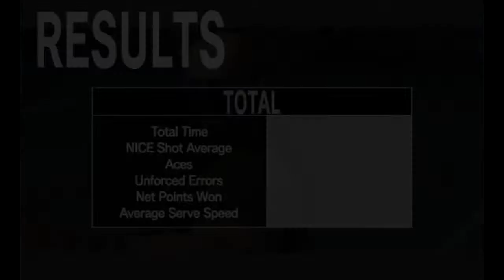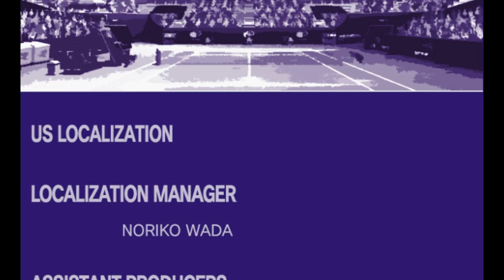[PS2] Smash Court Tennis: Pro Tournament 2 ~ Heihachi, Arcade Mode, Pro difficulty.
Smash Court Tennis: Pro Tournament 2 sure is one mouthful of a title!

Let's just get what you probably came here for out of the way: Yes, this does happen to be an otherwise no frills, relatively straight faced and realistic Tennis game that happens to include Namco characters from Tekken and Soul Calibur, Heihachi and Raphael for the men and Xiaoyu and Cassandra for the women as bonus cameo characters. I consider this game somewhat lucky that meme culture hasn't yet truly gotten a hold of it to completely run it into the ground.

Heihachi borrows his serve animation and stance from Hewitt, but he uses a One-Handed Backhand instead. He plays like an extremely exaggerated Power Player, having ridiculously strong groundstrokes far beyond what even a custom player with those stats cranked all the way up to max can pull off, and a Flat 1st serve consistently clocking in at over 220kmh. Despite this, old Heihachi is still decently quick on his feet, his weaknesses being below average stamina and poor defensive shots like his Slice. If you ever wanted to see Heihachi plowing through (extremely outdated representations of) Rod Laver Arena, Court Philippe Chatrier, Centre Court and Arthur Ashe Stadium, look no further!

Released in 2004 for the PS2 by Namco, Smash Court Tennis 2 was one of the games that came in the wake of the relatively short lived tennis genre gold rush sparked by Sega with Virtua Tennis 1 and 2 in the late 90s and early 2000s. To differentiate itself from its competitors at the time, particularly Top Spin released the year prior, SCT2 takes a more simcade approach to its gameplay and especially its Career mode, where you create your own Tennis player and deal with things like micromanagement of Stamina in and out of matches, different gear to match your playstyle and the ability to customise every stat of your custom player down to minutia. Also, as far as I can tell, this is the first tennis game ever to properly license all 4 Grand Slams (the Australian Open, Roland Garros, Wimbledon and the US Open) rather than using generic stand-ins, their inclusion being a huge selling point of the game as it proudly features the main courts of all 4 tournaments.

SCT2 features 16 licensed Tennis players, 8 men (Hewitt, Roddick, Blake, Haas, Henman, Safin, Ferrero and Gasquet) and 8 women (Henin, Williams, Clijsters, Mauresmo, Davenport, Capriati, Hantuchova and Kournikova), in arguably the best roster relative to its time of release in a tennis game. The only strange inclusion being then 18 year old Richard Gasquet, a relatively unknown player at the time, over what would be far more sensible choices back in the game's release such as Kuerten, Sampras, Agassi, Federer or even Nadal, if they wanted to include an up-and-coming player. Luckily for them, Gasquet did go on to become an iconic French player, even if later down the line.

Graphics are okay. The licensed players are represented... fairly okay, though the women only really have a passing resemblance to the real life person they are supposed to represent. The Grand Slam courts are represented extremely well, looking like a perfect copy of how they looked in the 2004 season. The same cannot be said for the other, generic venues, though: they look just okay. Even the ones with slightly more unique designs have that completely spoiled by the aggressive asset reusing going on in the Career mode. You will play different tournaments on the exact same venue, just retextured slightly (and often not at all) several times. Considering neither Virtua Tennis 2 nor Top Spin had to resort to this, this is absolutely unacceptable.

Gameplay wise, credit where it's due, it is a breath of fresh air to see a Tennis game properly representing the full basic moveset of Tennis. The face buttons all correspond to different shots you can use at any time, Flats, Topspins, Slices, Lobs and Drops. You can access the Running Shot by holding R1 as you stroke on the move. Stroking the ball is timing based rather than charge based like in VT and TS, with the player automatically getting into stance when the ball gets close. This system has its advantages and disadvantages, so I will not really say if it's better or not. Thankfully, it does jive very well with the fact that surfaces actually have a very big impact on gameplay in this game, far more than most tennis games: Grass is noticeably MUCH faster than Clay for once! Serves are adequately powerful and very difficult to return (as they should be) but sadly volleying is very awkward as the players will never go for any Winners, simply blocking any incoming shots no matter how slow they come. While you can get a feel for it, I'd recommend sticking to the baseline on this one.

I think this is one of the better tennis games released, but I'd rather have seen the licensed Slams and detailed stat customisation in a game with the execution of Virtua Tennis instead, personally.